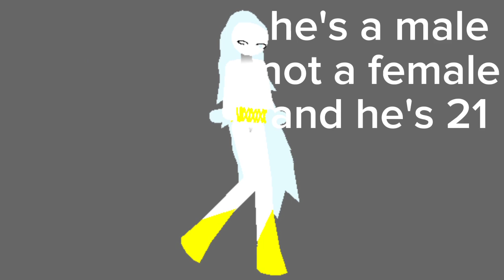Oc facts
er